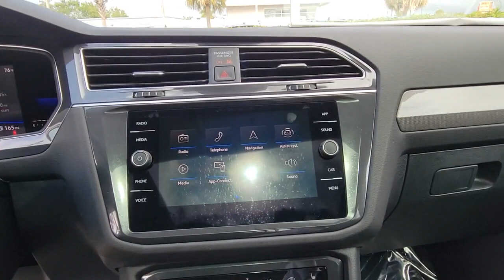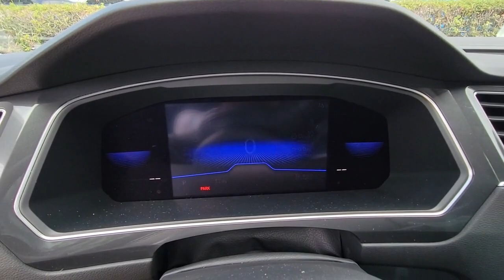2023 Volkswagen Tiguan Orlando, Sanford, Kissimmee, Clermont, Winter Park, FL 23150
Deep Black Pearl New 2023 Volkswagen Tiguan 2.0T SE available in Orlando, Florida at Orlando VW South. Servicing the Sanford, Kissimmee, Clermont, Winter Park, FL area.

5474 S Orange Blossom Trl

Black 2023 Volkswagen Tiguan 2.0T SE FWD 8-Speed Automatic with Tiptronic 2.0L TSI DOHCbrbrRecent Arrival! 23/30 City/Highway MPG